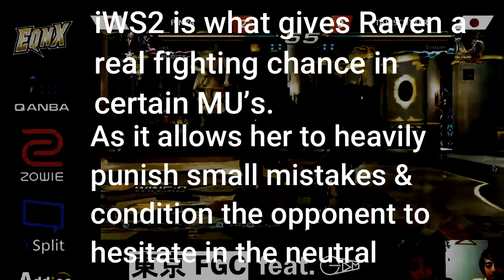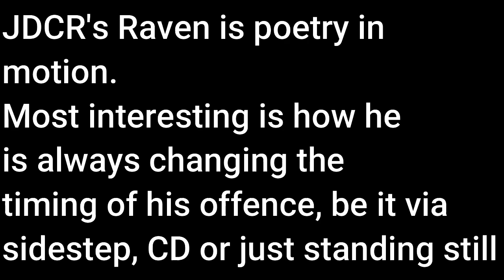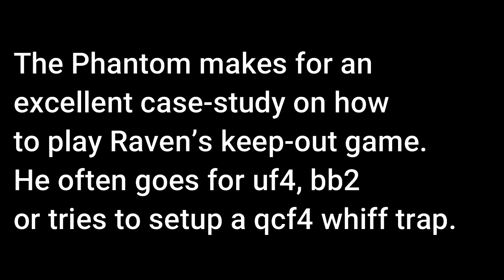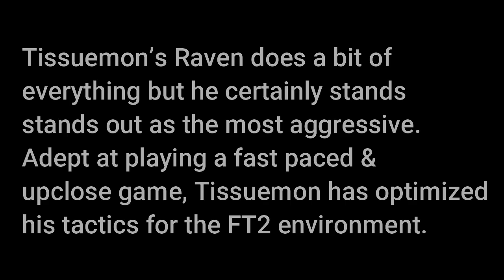Master Raven's Versatility | Tekken 7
A brief video demonstrating the high degree of versatility that Raven possesses by comparing the playstyles of 6 tournament level Raven players.

TIMESTAMPS:
00:00 - Pinya

04:00 - JDCR
07:26 - GoAttack
10:56 - Nindo
11:40 - The Phantom
15:06 - Tissuemon